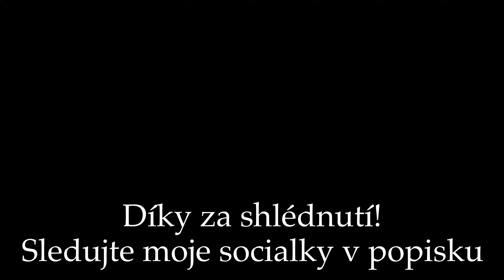RYCHLÁ REPORTÁŽ Z KONCERTU PRO DĚTI - PŘEŽILI JSME TO :-)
Ahoj! S třema dětma na krku jsme vyrazili zbořit Dubňanský kulturák :D

Video obsahuje audiovizuální efekty a nic z toho co je videu se nikdy nestalo